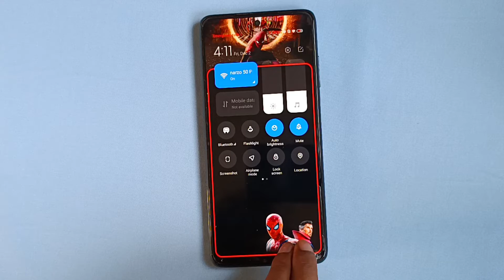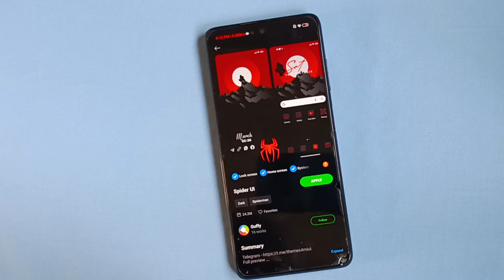Spiderman No Way Home MiUi Theme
Spiderman No Way Home MiUi Theme for Xiaomi, Redmi, Poco Phones

Theme Name- Spider Ui